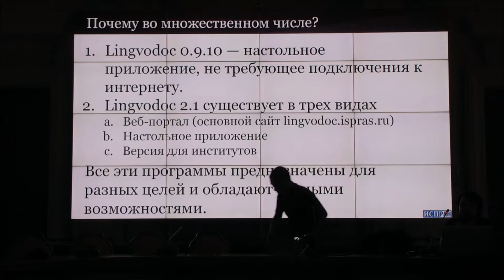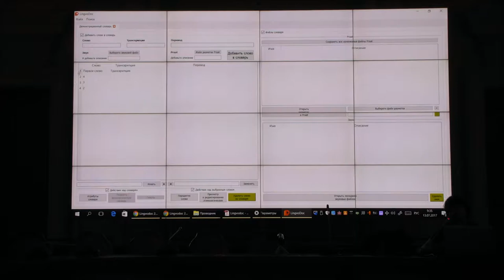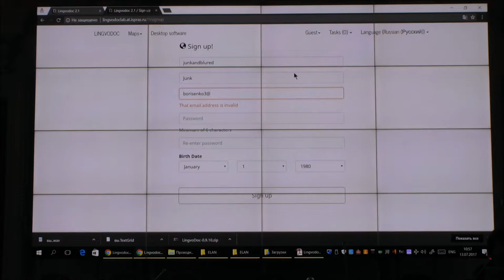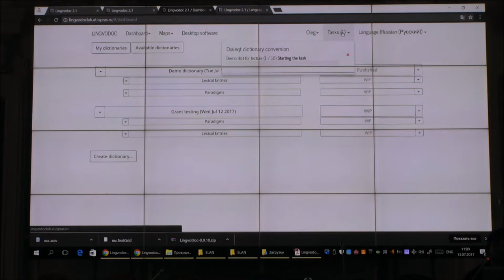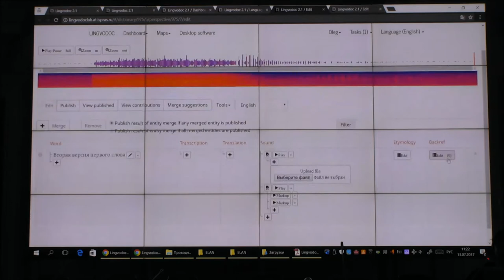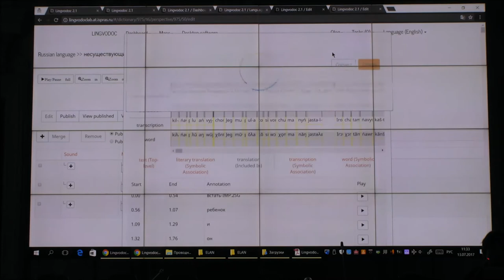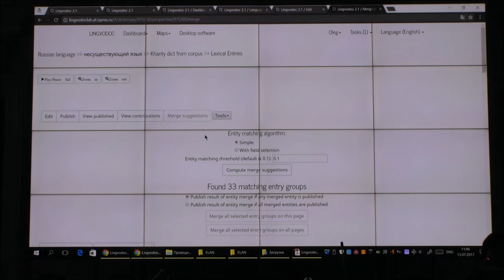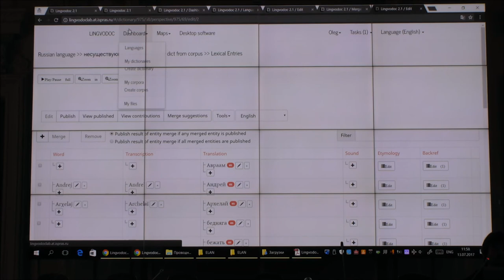О. Борисенко - Работа в программах Lingvodoc. Часть 2